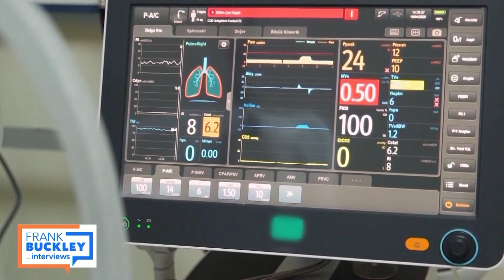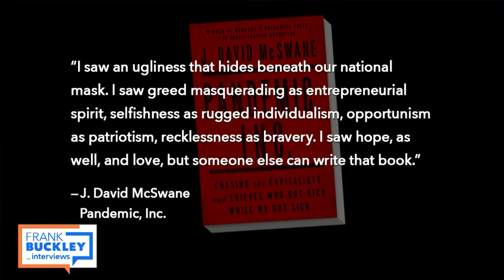Pandemic frauds, fakes, and scammers with J. David McSwane | Frank Buckley Interviews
This episode aired on KTLA on May 7, 2022.